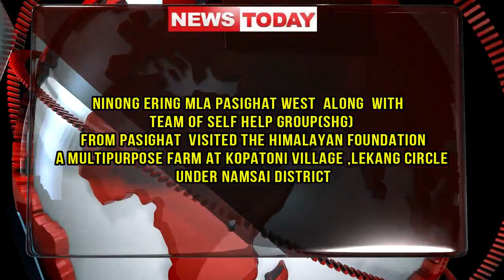NINONG ERING MLA PASIGHAT -WEST ALONG WITH SELF HELP GROUP (SHG) VISITED MULTIPURPOSE FARM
NINONG ERING MLA PASIGHAT -WEST  ALONG  WITH  TEAM OF SELF HELP GROUP(SHG)  FROM PASIGHAT  VISITED THE HIMALAYAN FOUNDATION A MULTIPURPOSE FARM AT KOPATONI VILLAGE ,LEKANG CIRCLE UNDER NAMSAI DISTRICT. ## HE WAS ALSO ACCOMPANIED BY DHO (DISTRICT HORTICULTURE OFFICER)  SUDHIR BHIDE & DEPUTY  DIRECTOR INDUSTRY - B.R DEY. ## MLA NINONG ERING AND TEAM OF SHG TOOK FIRST HAND INFORMATION OF REARING & BREEDING OF FISH, CHICKEN AND DUCKS. ## HIMALAYAN FOUNDATION IS MULTIPURPOSE FARM RUN BY GROUP OF YOUTHS FROM LEKANG CIRCLE. ## MLA NINONG ERING APPRECIATED THE HIMALAYAN FOUNDATION FOR THE INITIATIVE AND ASSURED THAT HE WILL ALSO EXTEND POSSIBLE HELP FOR THE FARM.